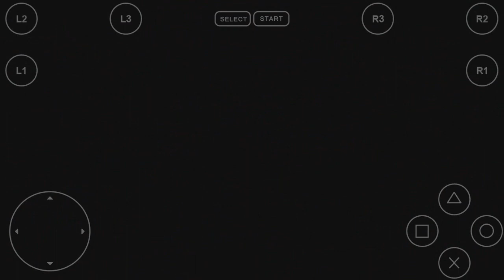How to play Harry Potter and philosopher's stone on android device